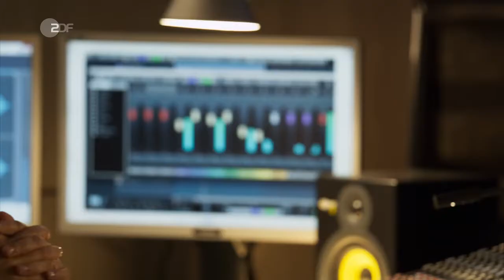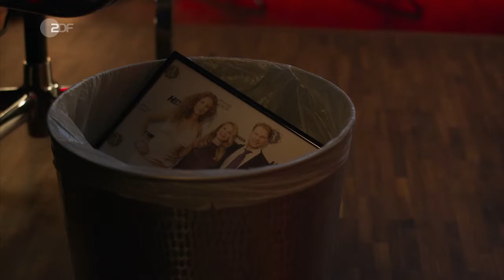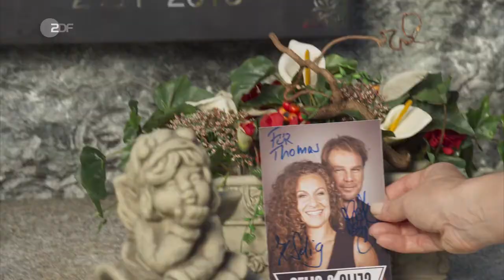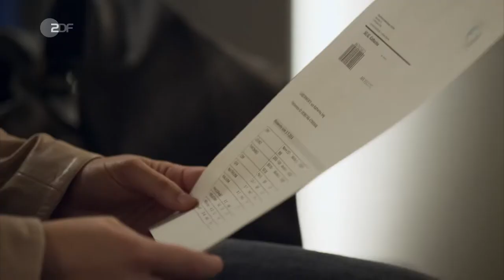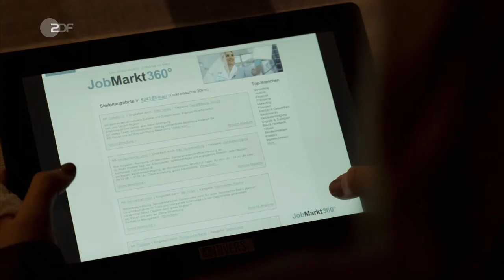Der Bergdoktor (9.03b) - Ein letztes Lied 2 (D 2016)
Martin muss Robert Selig, dem Mann seiner Patientin, ins Gewissen reden. Robert muss mit offenen Karten spielen, damit seine Frau eine überlebenswichtige Entscheidung treffen kann.

Die Handlung
Hans Gruber soll bei den Mountain Profis als Bergführer aushelfen, und so überlässt er Lilli die Hofarbeit. An Hilfe von Martin ist nicht zu denken, er kümmert sich um die Versicherungsfrau Rike Jäger. Alexander wird indes von Veras Kinderwunsch überrollt.

Martin hat zufällig eine innige Szene zwischen Bille und Robert Selig, dem Mann seiner Patientin Katharina, beobachtet und bestellt Robert in seine Praxis. Ob Robert wisse, warum seine Frau sich ihren lebensbedrohlichen Hirntumor nicht operieren lassen wolle? Ihr ginge es vor allem um ihre Ehe und um die gemeinsame Karriere als erfolgreiches Pop-Duo.

Die Frau von Peter Geis, dem Inhaber der Mountain Profis, liegt noch immer im Koma. Darum bittet Peter Hans Gruber, ihn als Bergführer und Tourguide zu unterstützen. Das macht Hans gern, zumal er sicher ist, dass er die Verantwortung für den Hof eine Zeit lang an Lilli übertragen kann. Dabei übersieht er, dass seine Tochter schon kurz davor ist, die Brocken hinzuwerfen.

Alexander Kahnweilers Gefühle fahren Achterbahn. Er hat erfahren, dass Vera ihn zwar nicht betrügt, aber dass sie Kinder von und mit ihm haben will. Ein Albtraum! Alexander hasst Kinder. Als Vera mit schwarzen Strapsen unter dem Kittel im Krankenhaus antanzt und Alexander verführen will, weist er sie ab. Die gedemütigte Vera flüchtet daraufhin direkt zu Martin Gruber und schüttet ihm ihr Herz aus.

Kaum ist Vera weg, wird Martin zur Versicherungsagentin Rike Jäger gerufen, die seine Aussage über die Brandursache am Distelmeier-Hof protokolliert hat. Sie braucht nun Martins Hilfe, da sie einen Hexenschuss hat. Bei der Untersuchung beginnt es zwischen ihr und Martin gewaltig zu knistern.

Darsteller
Dr. Martin Gruber - Hans Sigl
Hans Gruber - Heiko Ruprecht
Lisbeth Gruber - Monika Baumgartner
Dr. Roman Melchinger - Siegfried Rauch
Lilli Gruber - Ronja Forcher
Susanne Dreiseitl - Natalie O'Hara
Dr. Alexander Kahnweiler - Mark Keller
Dr. Vera Fendrich - Rebecca Immanuel
Rike Jäger - Regula Grauwiller
Peter Geis - Matthias Ziesing
Robert Selig - Kai Scheve
Katharina Selig - Alessija Lause
Bille - Birte Hanusrichter
Irena Bornholm - Nicole Beutler
Karl Stappner - Eckhard Preuß
Lenni Rödel - Arndt Schwering-Sohnrey
und andere -
Stab
Regie - Axel Barth
Autor - Philipp Roth
Kamera - Aljoscha Hennig, Matthias Wallinger
Schnitt - Claudia Fröhlich
Musik - Tobias Hang, Sebastian Peter Bender